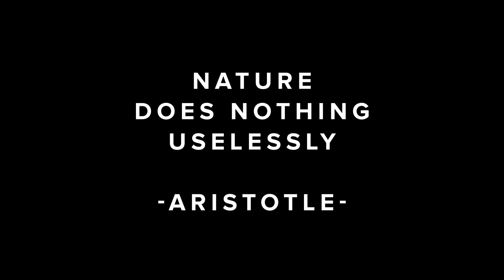Linea - Chasing Aesthetics - S2:E2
Aesthetics skiing in Dolomites- Italy